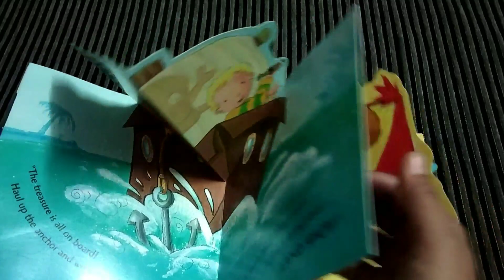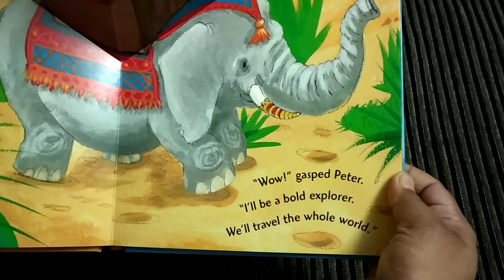The Magic Box ||Joicy's Story Treasury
“The Magic Box" a pop up book for kids by Richard Morgan.